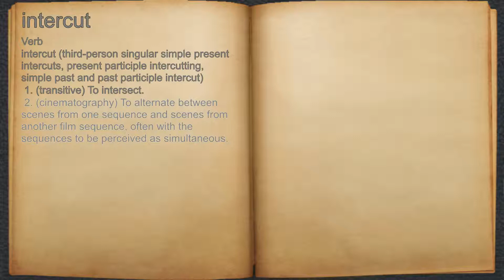What does intercut mean?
A spoken definition of intercut.

Intro Sound:
Typewriter - Tamskp